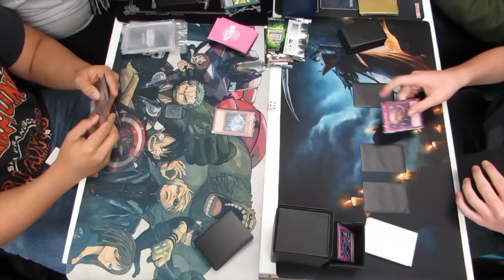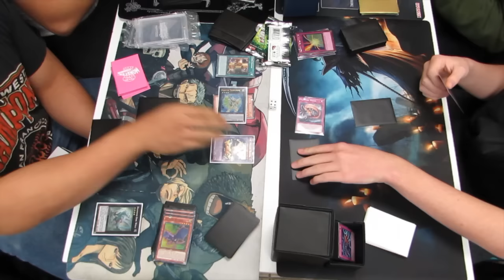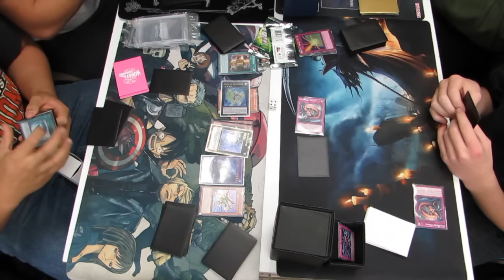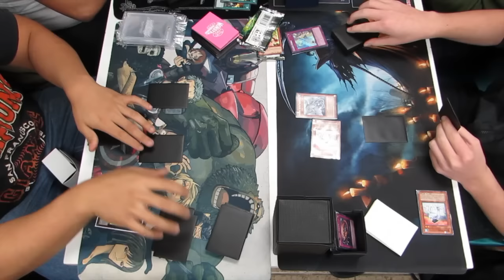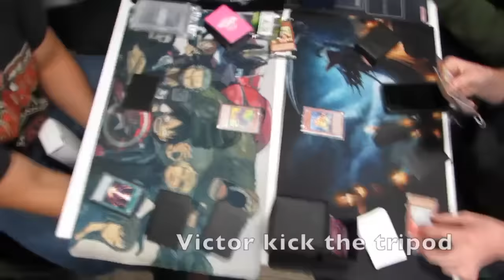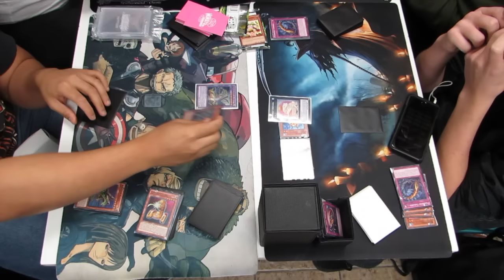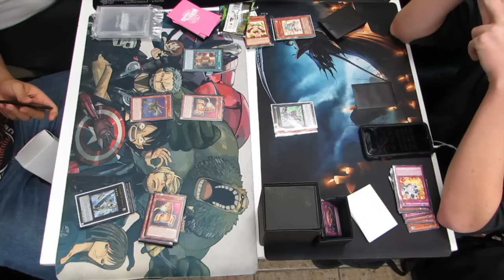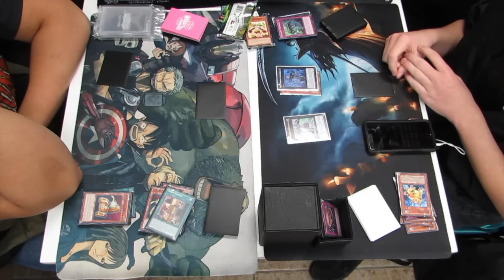Yugioh Duels #201 ABCs vs Paleozoic Frogs @ CBM Rd 2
SOFTWARE
iMovie 11'

SPECIAL THANKS
To all the locals that allow me to record

SHIFTMETAGAME